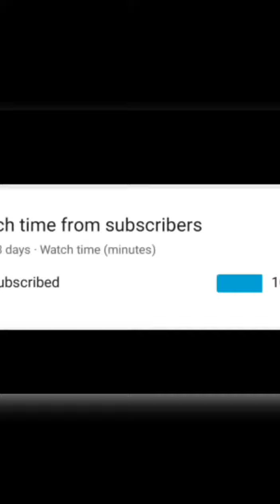PTA please stop this SHIT | Malik Saad khalid